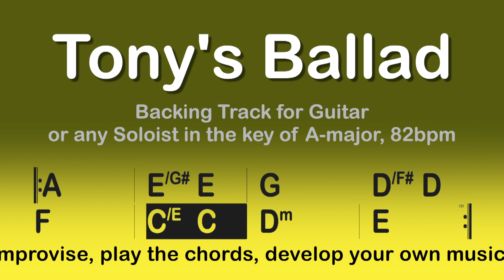Tonys Ballad, romantic backing track for Guitar (or any soloist!) in A-major, 82bpm.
Tonys Ballad (5048) is a romantic backing track for Guitar (or any soloist!) in A-major, 82bpm.

• Get inspired by this inviting ballad backing track to play along!
• Develop your own musical ideas, riffs and licks for new songs!
• Practice your favourite riffs and scales!
Explore the many different chord progressions, grooves and musical styles in many different keys! Enjoy backing tracks of different musical genres, such as Rock, Blues, Pop, Country, Dance, EDM and more.